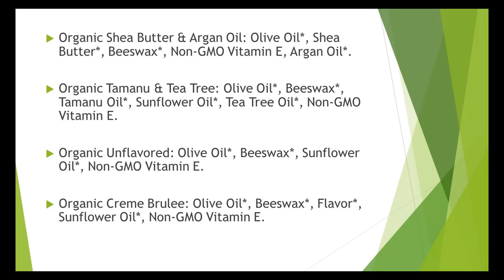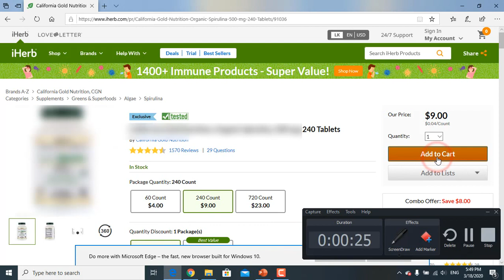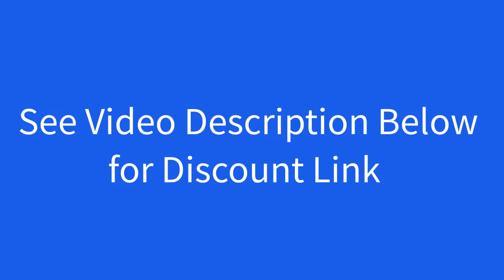Discount - Sierra Bees, Organic Lip Balms Combo Pack, 8 Pack, .15 oz (4.25 g) Each Review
Sierra Bees Organic Lip Balms

Featuring Sustainably Sourced Beeswax, Olive Oil, Sunflower Oil & Vitamin E
Formulated to be: USDA Organic, Non-GMO, Cruelty-Free
Made with Eco-Friendly & Biodegradable Ingredients
No Sulfates, No Preservatives, No Artificial Fragrances & No Animal Testing
Certified Organic by Oregon Tilth
Bee good to your Lips!